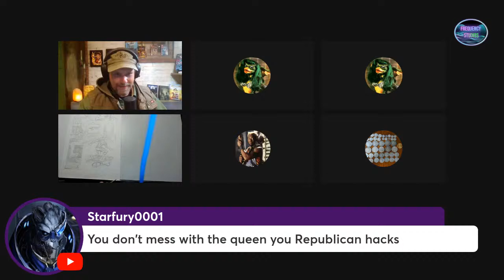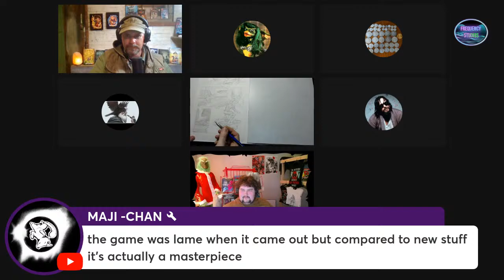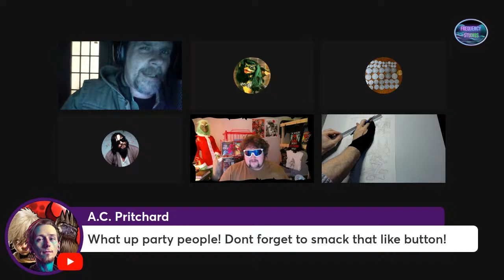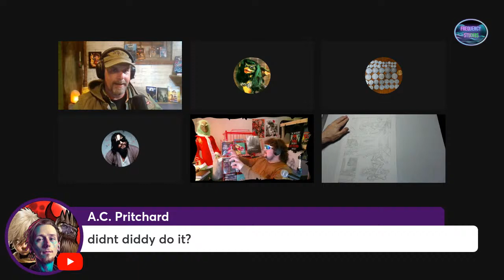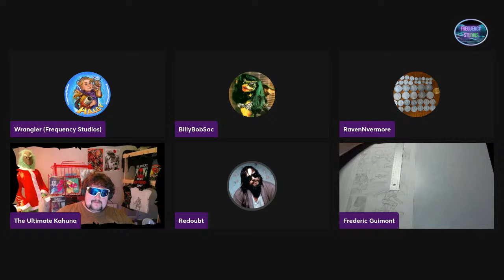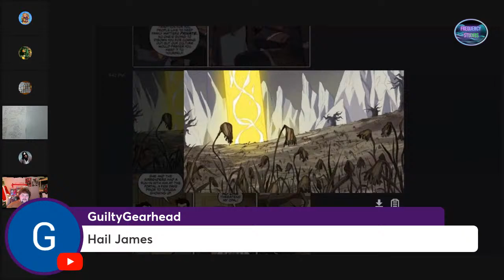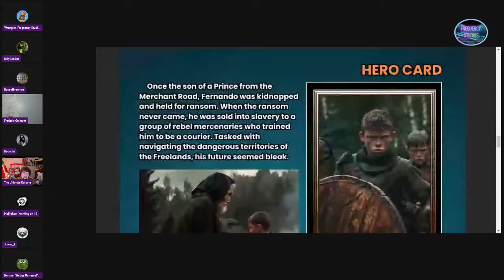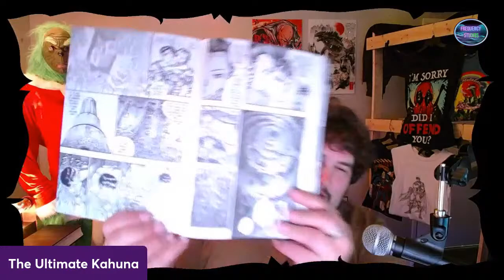Weekly Wing-It #68 | Open Topic Discussion Take 2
IronAge creators having an open topic discussion.

M.D. Boncher